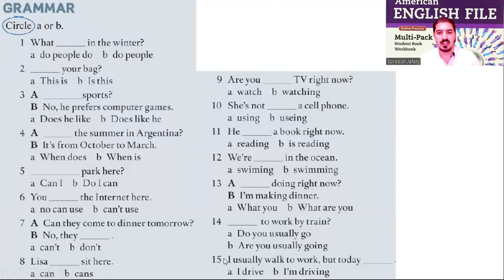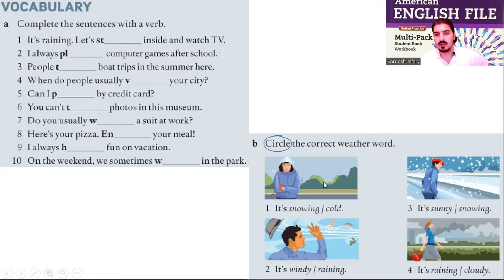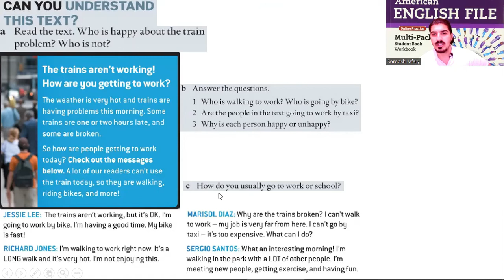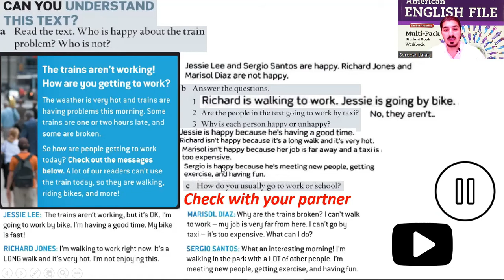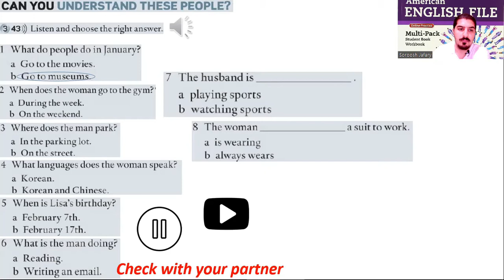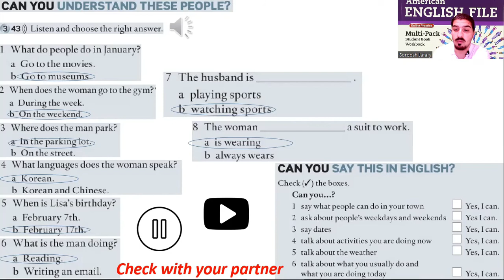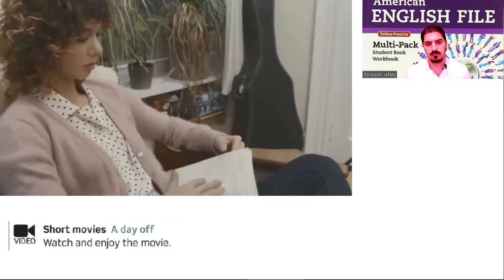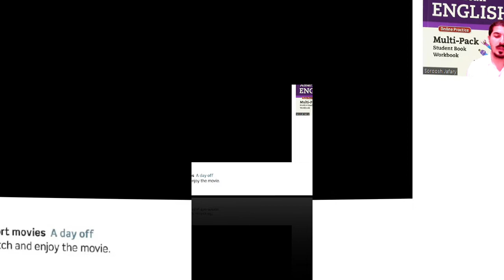American English File 2nd Edition Starter 7&8 Review And Check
The Following Teaching Material is adapted from American English File Starter 2nd Edition by Christina Latham Koenig, Clive Oxenden and Mike Boyle.